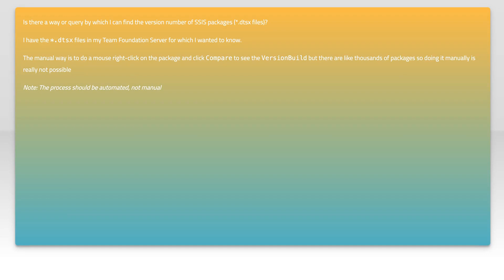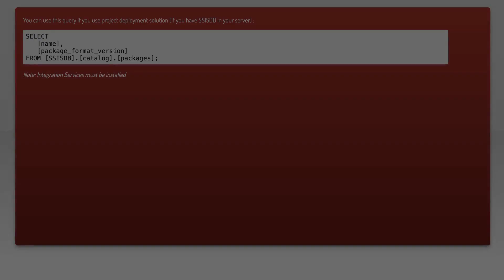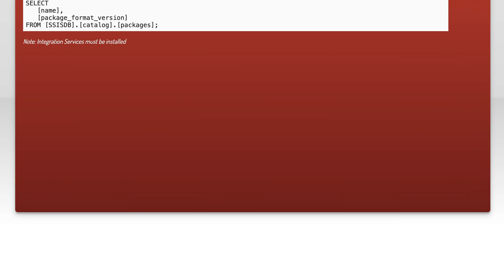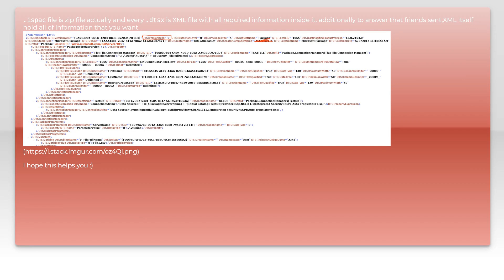Automate Version number Retrieval from .Dtsx files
sql: Automate Version number Retrieval from .Dtsx files

Related to: sql, sql-server, ssis, etl